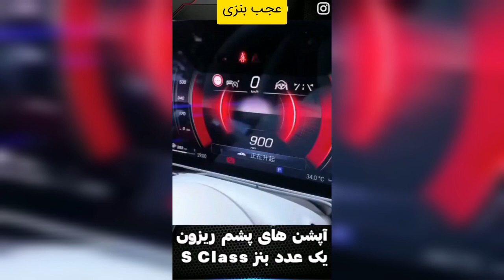این بنز عمرا دیده باشی | benz S Class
شرکت بنز یکی از خفن ترین های خودرو سازیه این سری اس که اصلا نگم براتون این ویدئو رو حتما ببین لایک و سابسکرابم یادت نره